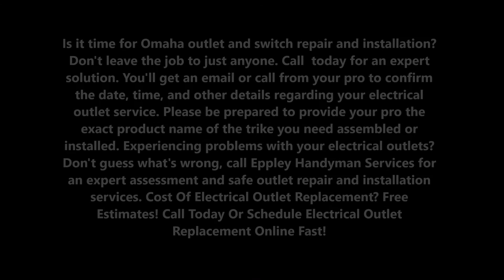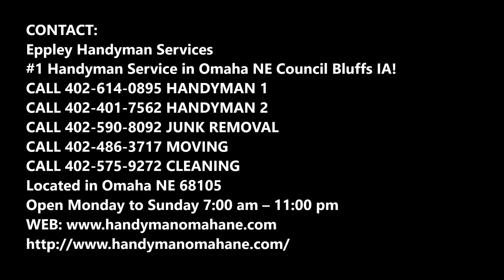Electrical Outlet Replacement Cost Electrical Repairs in Omaha NE – Eppley Handyman Services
Is it time for Omaha outlet and switch repair and installation? Don't leave the job to just anyone. Call  today for an expert solution. You'll get an email or call from your pro to confirm the date, time, and other details regarding your electrical outlet service. Please be prepared to provide your pro the exact product name of the trike you need assembled or installed. Experiencing problems with your electrical outlets? Don't guess what's wrong, call Eppley Handyman Services for an expert assessment and safe outlet repair and installation services. Cost Of Electrical Outlet Replacement? Free Estimates! Call Today Or Schedule Electrical Outlet Replacement Online Fast!

ELECTRICAL OUTLET REPLACEMENT

HOW MUCH DOES IT COST TO REPLACE AN EXISTING ELECTRICAL OUTLET?

Electricians are not cost-effective for small jobs: To replace an electrical outlet, an electrician will charge as much as $49-149 for two hours of service. Electrical outlets cost anywhere from $5 to $14 per unit.

How much does it cost to install a new electrical outlet?
Angie's List members report spending an average of $204 to install or replace a standard electrical outlet in the Omaha area, with the cost including minor wiring work. Nationally, members report paying an average of $183.

• Cost To Replace Switches And Outlets

• Cost To Replace All Outlets In House

• Cost To Replace Outlet With Gfci

• Cost To Replace Receptacles

• Cost To Change Wall Outlet

• Cost To Replace Light Switch

• Cost To Replace 3 Way Switch

• Cost For Electrician To Install Outlet

LOCAL ELECTRICAL OUTLET REPLACEMENT SERVICE IN OMAHA, NE!

SERVICES:
• Handyman Services
• Painting
• Drywall Repair
• Doors and Windows Repair Replacement
• House Renovation
• Bathroom Remodeling
• Kitchen Remodeling
• Sink Installation
• Cabinet Installation
• Concrete / Masonry
• Junk Removal